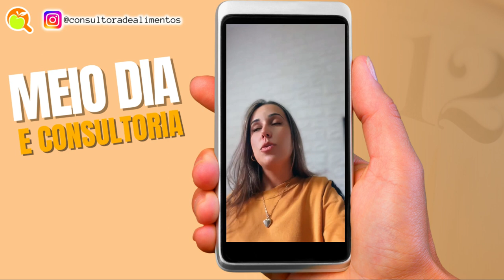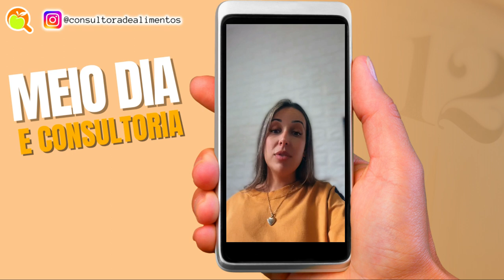COMO ESTUDAR A LEGISLAÇÃO SANITÁRIA RDC 216?